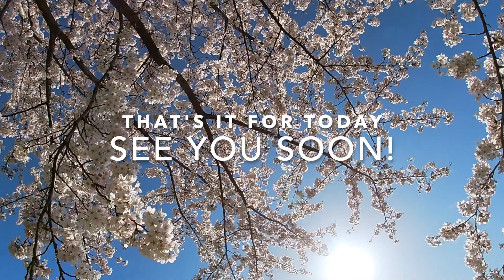Azusa visits the cherry blossom in the Amsterdam Forest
Not far from our university, there is a huge (man-made) forest. People enjoy all kinds of activities here, such as running, biking, rowing, picnic and more. In Spring, a part of the forest turns into a paradise of cherry blossom.

TODAY: We invite you to follow Azusa as she visits the cherry blossom park in the Amsterdam Forrest (Amsterdamse Bos in Dutch)